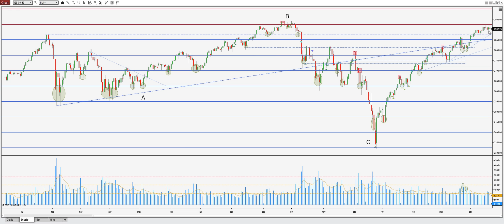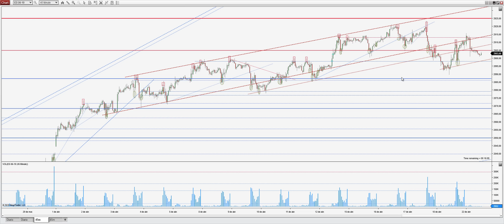Precio y volumen: Análisis premercado 22 Abril.